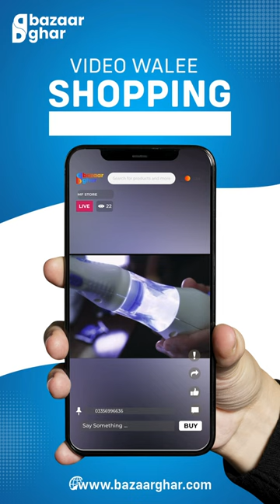Revolutionary Anti-Lice Machine: Say Goodbye to Lice for Good!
Are you tired of dealing with stubborn lice infestations? Introducing our game-changing anti-lice machine! This cutting-edge device is designed to eliminate lice quickly, effectively, and without the use of harsh chemicals. In this video, we'll showcase the features and benefits of our anti-lice machine, demonstrating how it can make your life lice-free. Say goodbye to hours of tedious combing and ineffective treatments. Watch now to discover the future of lice eradication and regain peace of mind. Don't let lice bother you any longer – take control with our revolutionary anti-lice machine!